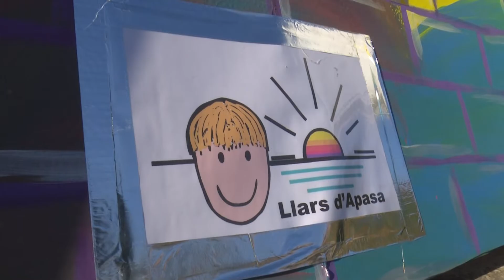APASA farà del carnaval d’Amposta una de les festes més solidàries del territori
La majoria de rues seran aquest cap de setmana. Cadascuna, amb les seves singularitats. Com la d'Amposta, on l'entitat APASA de familiars i persones amb discapacitat serà protagonista amb una carrossa, entre altres motius, com per exemple una coreografia o un festival solidari. Tot per fer més inclusiva una de les festes més multitudinàries de l’any.